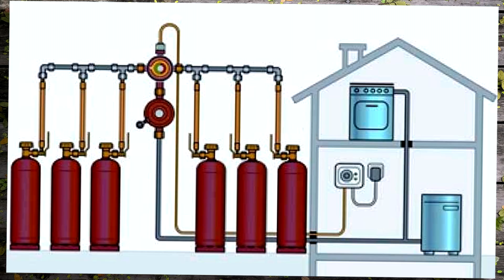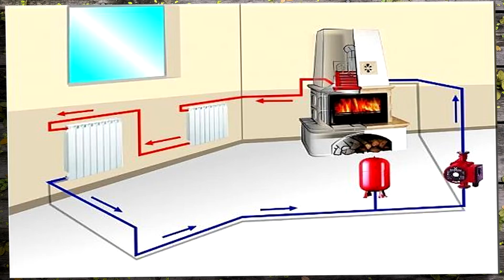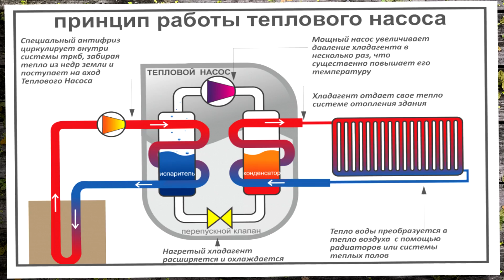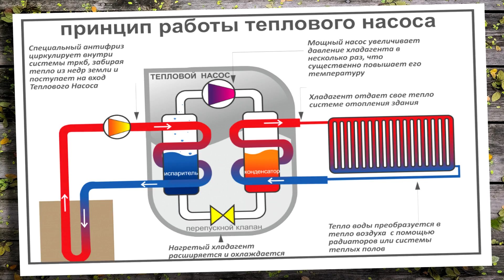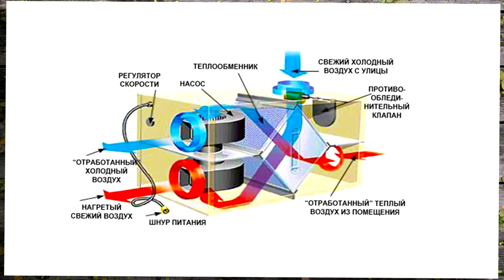Варианты отопления для дома. Лучшая система отопления частного дома. Выбери систему отопления.🔴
Какие есть варианты отопления для дома. Какая  лучшая система отопления частного дома. Выбери экономную систему отопления. Газовое отопление или твердо-топливное отопление, а может альтернативное? Выбор за вами. В отличие от многоквартирных домов, где имеются все необходимые коммуникации, жители частных домов должны заботиться о проведении большинства коммуникаций самостоятельно. В том числе и тех, что обеспечивают отопление. Сегодня мы хотим рассмотреть самые популярные варианты отопления в современных российских реалиях. Начнем с перечисления актуальных способов. Газовое отопление. Твердое топливо. Электрическое отопление. Солнечная энергия и тепловой насос — экзотические источники тепла. Отопление без теплоносителя. Теплые полы. Инфракрасные системы.